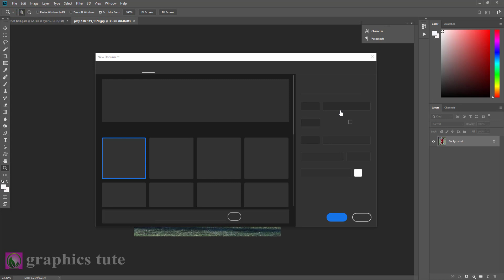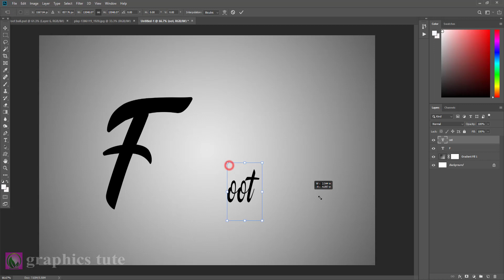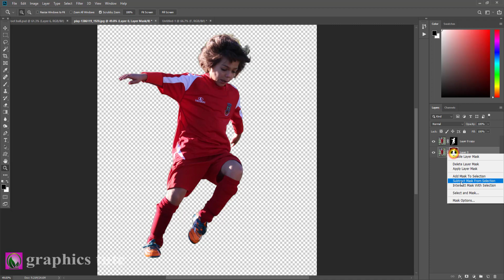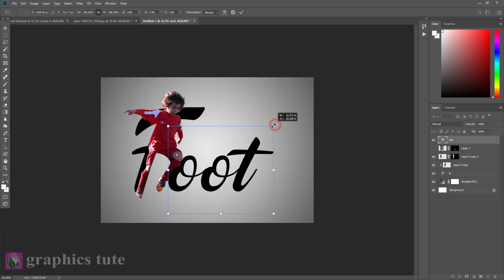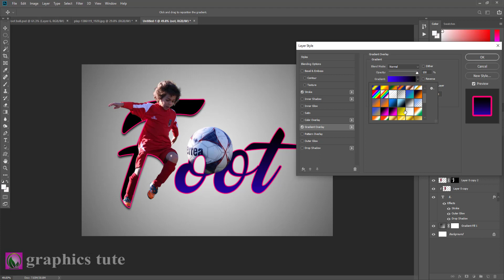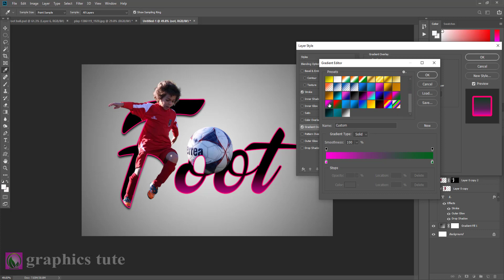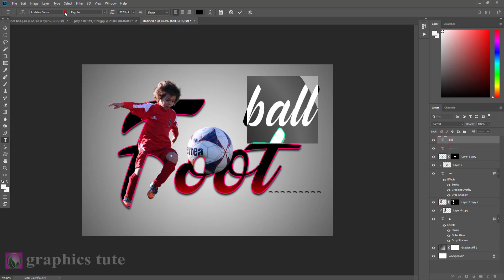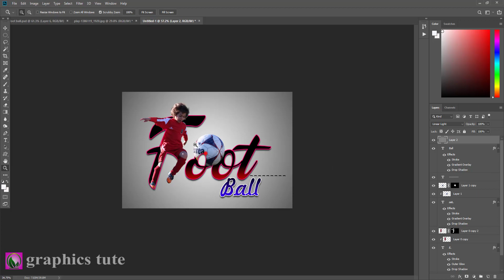Letter F(For Football) Portrait Text - Letter Portrait Photoshop - Football 3D Out Of Text - 3D Text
Project Name-"Letter F(For Football) Portrait Text - Letter Portrait Photoshop - Football 3D Out Of Text - 3D Text"

* Letter portrait photoshop
* Letter Portrait photoshop photo editing
* Letter portrait name logo
* Letter portrait photo editing
* 3D letter portrait text in photoshop
* F for Football Text design in photoshop
* F letter portrait text design in photoshop
* Letter portrait new editing
* Photoshop 2020 photo editing
* Photoshop latest photo editing
* photoshop manipulation tutorial
* new text effect in photoshop
* Letter portrait photoshop new editing manipulation